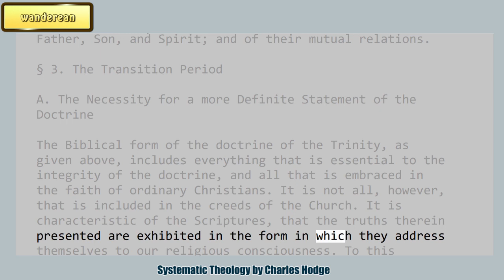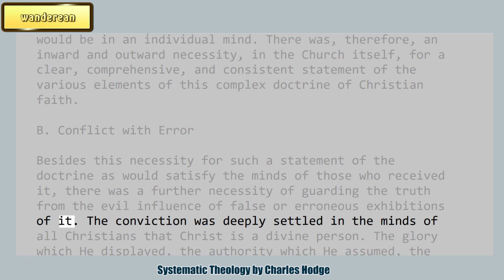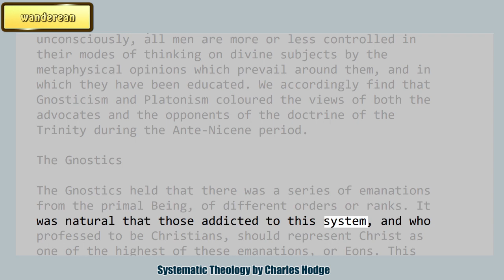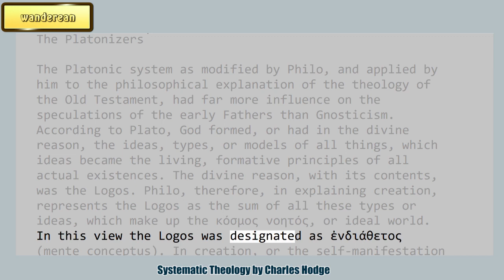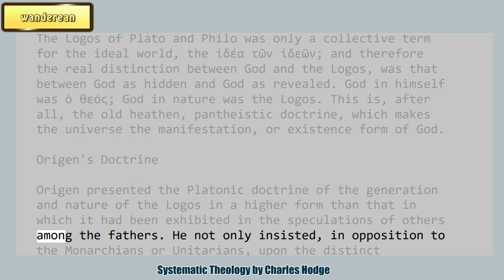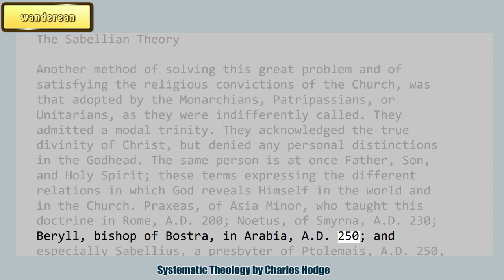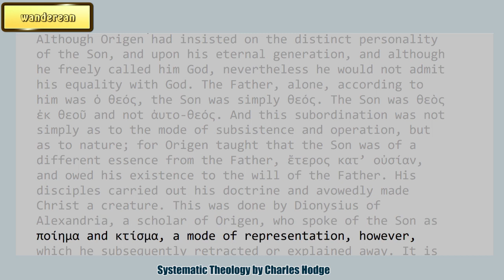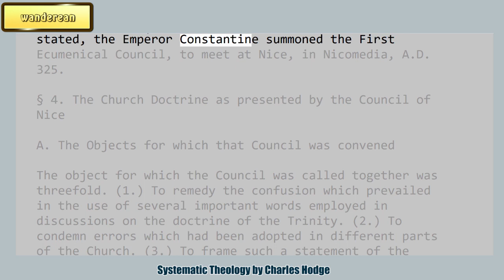The Transition Period || THE TRINITY